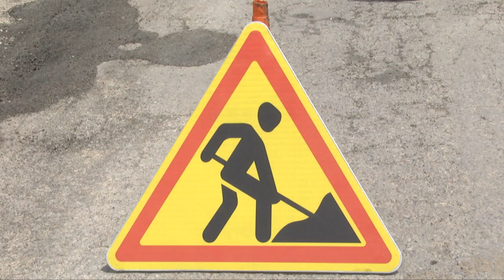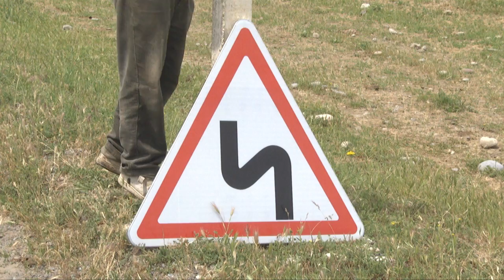В ЮКО стартовал ремонт дорог областного значения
На дорогах областного значения в ЮКО полным ходом идут ремонтные работы. Большую половину из них - 60% трасс, ремонтируют специалисты государственного коммунального предприятия "Онтустик жолдары".

На текущий ремонт выделено 280 миллионов тенге. Значительно обновится и дорожная инфраструктура, сообщает корреспондент ТК "Отырар TV" Данияр Худайбергенов.